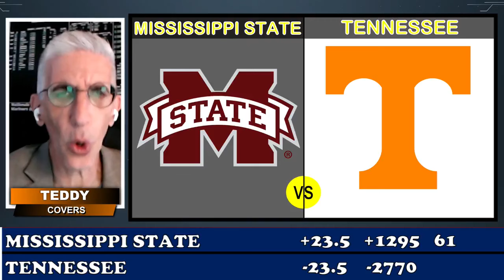Mississippi State vs Tennessee Picks and Predictions | College Football Bets Week 11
If you are looking for Mississippi State vs Tennessee picks and predictions for College Football Week 11, we have you covered! Our college football handicapping experts discuss this matchup from a sports betting perspective, sharing their picks and predictions vs. the current odds.

The Mississippi State Bulldogs take on the Tennessee Volunteers in an exciting SEC Week 11 matchup! This Saturday showdown pits two teams on opposite sides of the standings as the Bulldogs look to pull off the road upset.

Game Details

Kickoff Time: 7:00 PM ET / 4:00 PM PT
Location: Neyland Stadium, Knoxville, TN
How to Watch on TV: ESPN

Current Spread and Total: Mississippi State +24; Over/Under 61.5

Twitter Hashtags:

Mississippi State
Tennessee

Interesting Facts

Historic Venue: Neyland Stadium, with a capacity of over 100,000, is one of the largest and most historic stadiums in college football, giving Tennessee a powerful home-field advantage.

SEC Showdown: Mississippi State and Tennessee haven’t faced off frequently in recent seasons, making this an exciting matchup for fans eager to see the Bulldogs and Vols clash.

Quarterback Battle: Both teams have promising quarterbacks leading the charge, each looking to make their mark in the SEC and boost their teams toward postseason play.

Get ready for intense SEC action as the Bulldogs and Volunteers go head-to-head in Knoxville this Saturday!